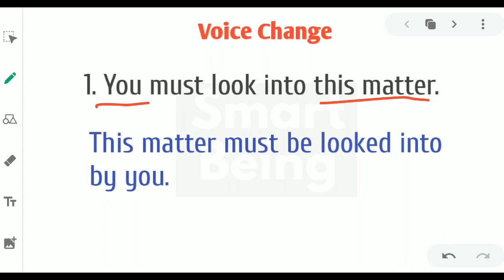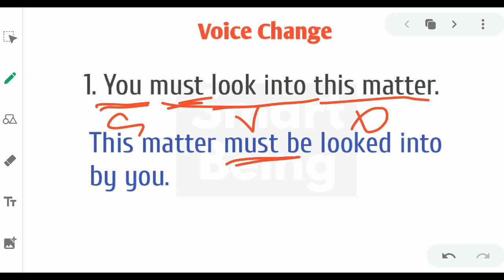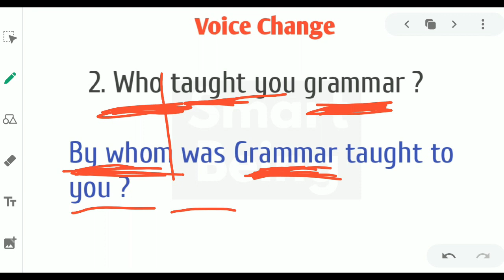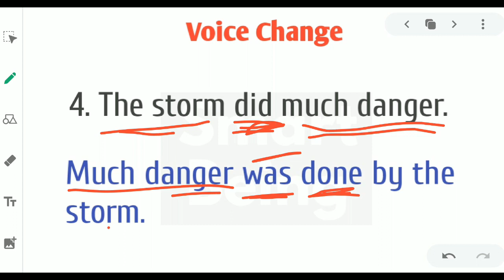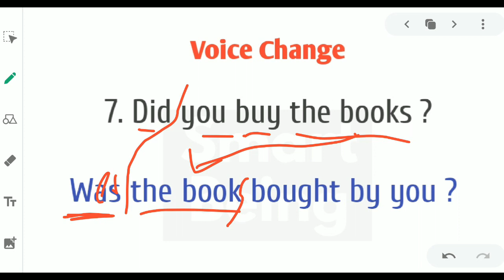West Bengal Abgari Constable English Class 2020 - Main Exam - Voice Change - Grammar & Vocabulary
This video is helpful for West Bengal Police Constable and WB Excise Constable main exam 2019.
I discussed in details every question this video.
This is MCQ type Question English Video Class.

➡️ Your Queries -

Right way to practice English for excise constable 2019 WB